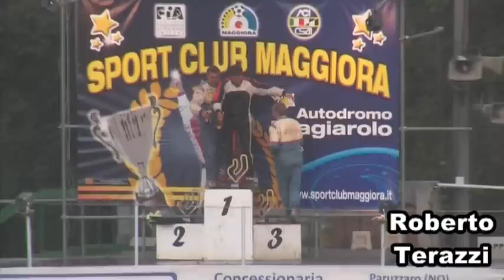Maggiora Campionato Europeo FIA Finale Super Buggy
Maggiora Campionato Europeo FIA Finale Super Bugg Maggiora (Novara) Italy autodromo Pragiarolo  Campionato Europeo Autocross 23/24/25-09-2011y